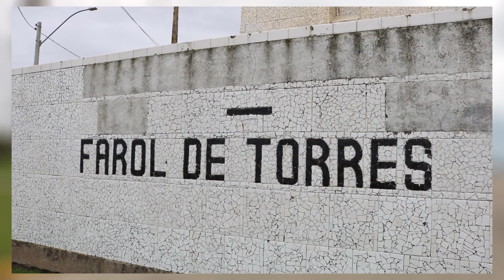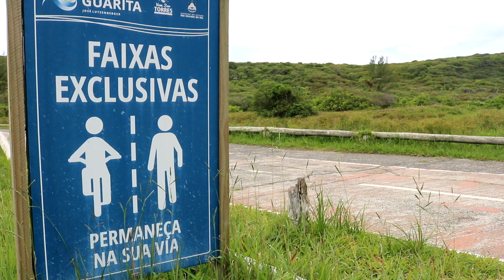O QUE FAZER EM TORRES | Conheça um sítio geológico no Rio Grande do Sul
Saiba o que fazer em Torres, a cidade do litoral gaúcho mais ao norte do estado e que faz divisa com Santa Catarina. Por lá, existe o Parque da Guarita, um importante geossítio no Brasil. Também tem o Morro do Farol, a Ponte Pênsil, os Molhes da Barra e mais!